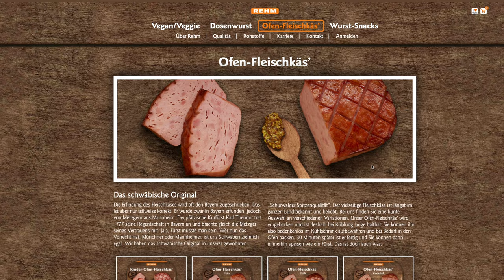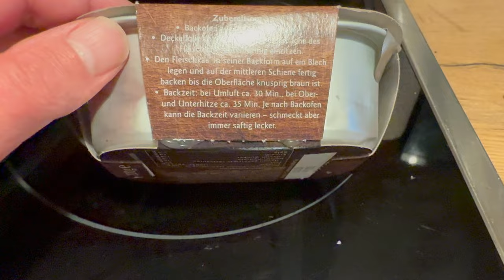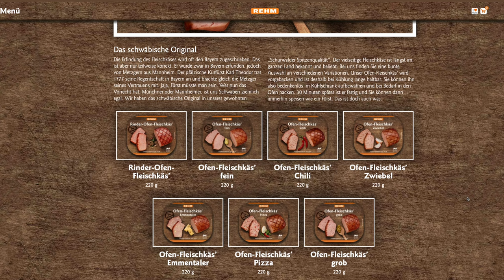Ofen - Pizza - Fleisch - Käse im Test, Leberkäswecken selbstgemacht, Tutorial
Heute ist hier der heilige Ofen - Pizza - Fleisch - Käse im Test, ich habe mir Leberkäswecken selbstgemacht, leider bekomme ich kein Geld von der Firma oder wenigstens Fleischkäse. Vom Preis her kommt das in etwas auf das Gleiche hinaus wie beim Bäcker, vorausgesetzt man hat Senf und Ketchup schon zu Hause. Hier geht es zum Hersteller: